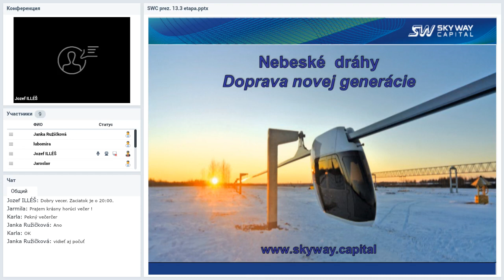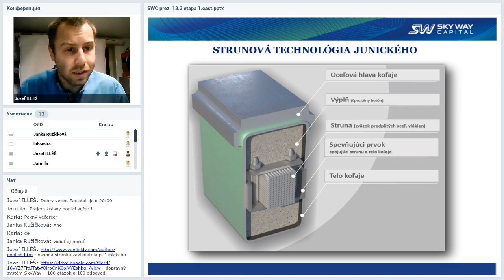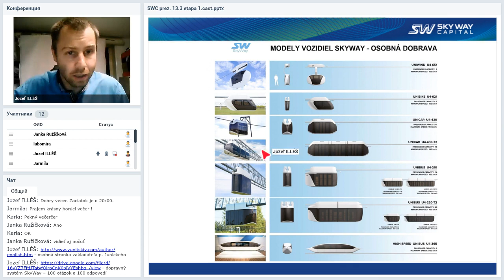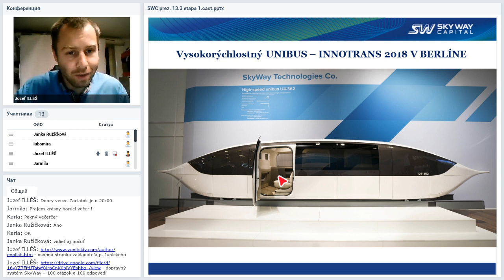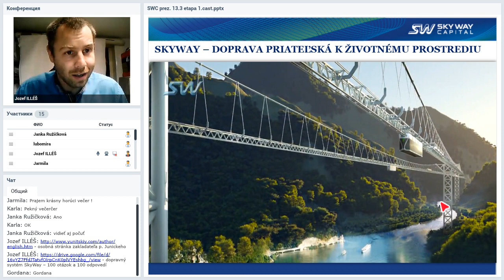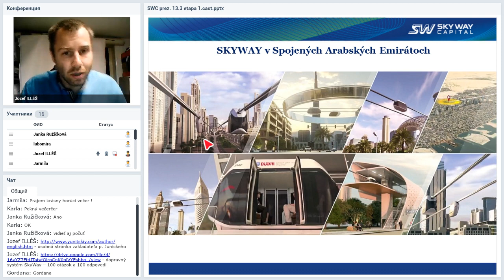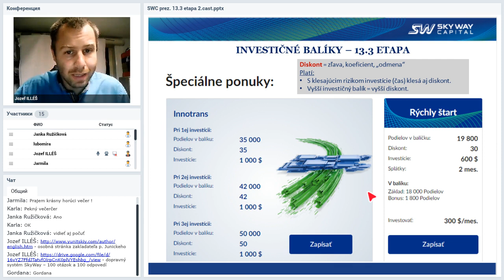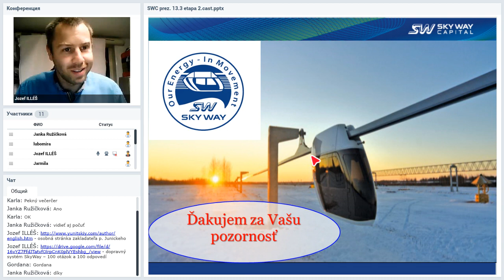Вебинар от 26.06.2019. Презентация SKY WAY CAPITAL. Словакия.